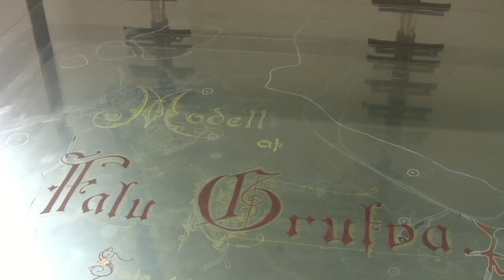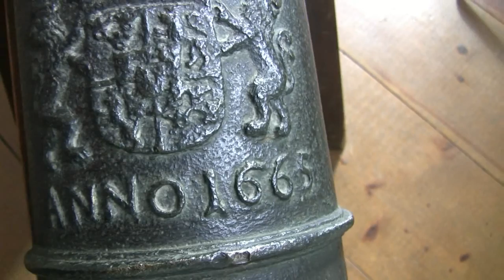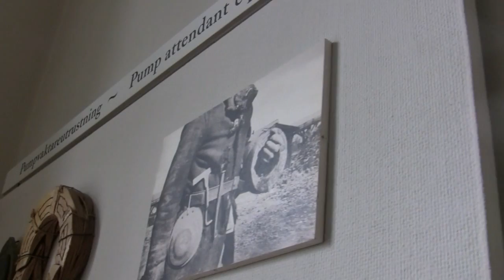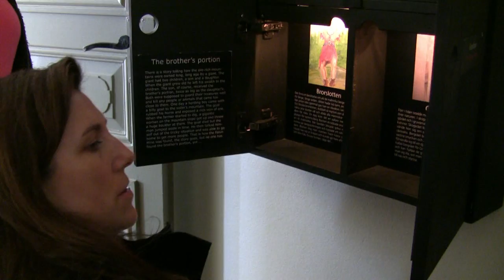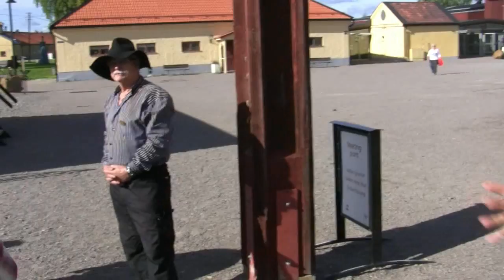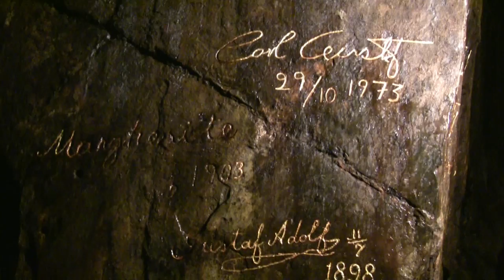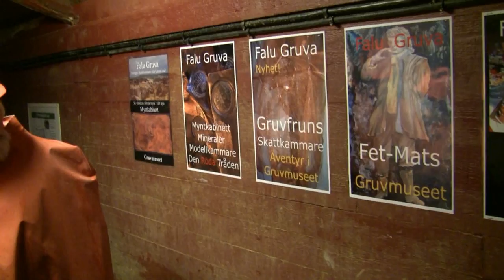Avesta Falun Kungshaga